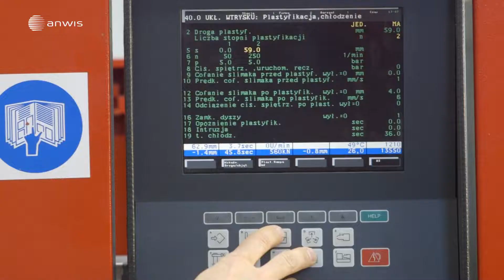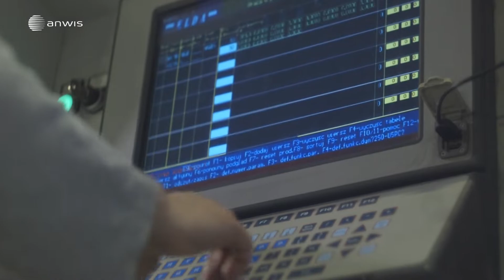ANWIS producent osłon i dekoracji okiennych do całego domu _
Firma ANWIS Sp. z o.o. należy do światowego lidera w segmencie innowacyjnych technik osłonowych, Grupy WAREMA. ANWIS istnieje na rynku od 1979 r. i należy do czołówki europejskich producentów osłon okiennych oraz komponentów używanych do ich produkcji.

Oferta firmy obejmuje kilkanaście grup produktowych przesłon okiennych w systemach wewnętrznych i zewnętrznych, w tym: poziome, pionowe, rolowane i plisowane.

Dbałość o funkcjonalność, wzornictwo, stosowanie najnowszych materiałów, a także realizacja produktów pod indywidualne zamówienie, daje naszym Klientom pełen komfort oraz nieograniczone możliwości aranżacyjne.

Ponadto firma, jako producent komponentów do przesłon okiennych, oferuje szeroką gamę detali z tworzyw sztucznych, aluminium, stali i drewna. Nowoczesny, w pełni zautomatyzowany park maszynowy, umożliwia zachowanie najwyższej, powtarzalnej jakości gotowego elementu.

Ciekawy design w połączeniu ze szczególną dbałością o funkcjonalność, doświadczenie wysoko wyspecjalizowanych pracowników, a także wykorzystywanie zaawansowanej technologii w produkcji komponentów i systemów przesłon okiennych, składają się na wyjątkowość produktów marki ANWIS.